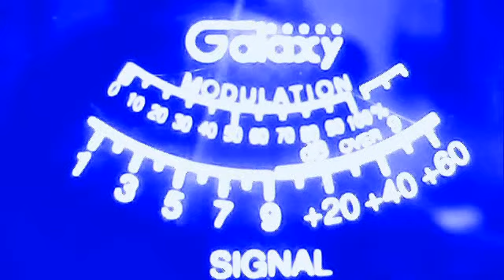2020 in wy--245 texas